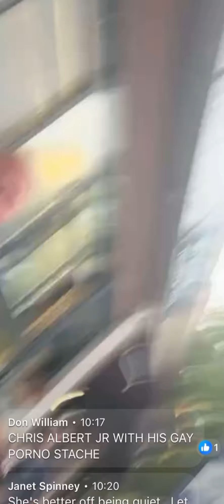Karen Read: Canton Chaos @ CF McCarthy’s 6/23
The level of toxicity Karen Read has unleashed into the world is off the chain.  Turtle people play the victim.